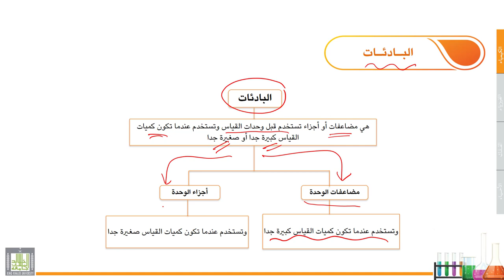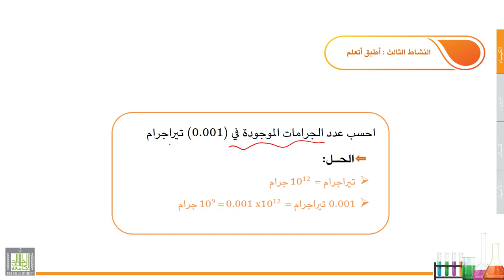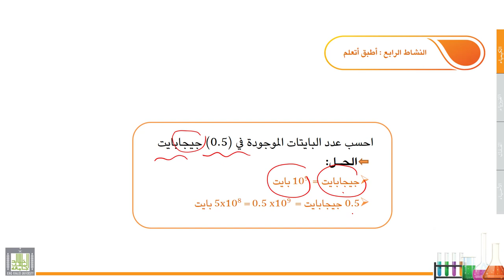علوم عامة | الكيمياء | 1-5 | البادئات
الدرس 5 :  البادئات
مفهوم البادئات وأنواعها والتطبيقات المرتبطة